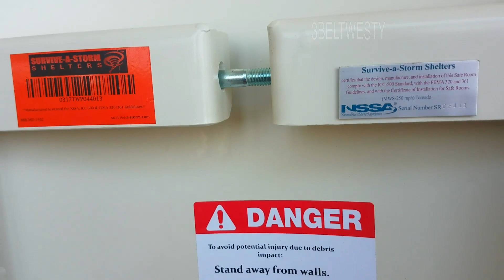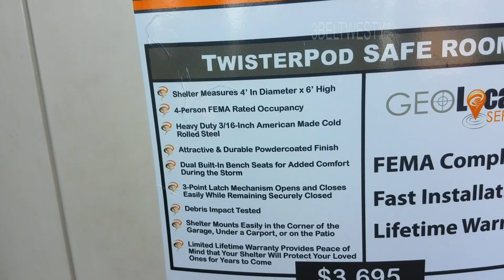Tornado Twisterpod safe room at Home Depot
These are more common in Central and Northern Miss areas